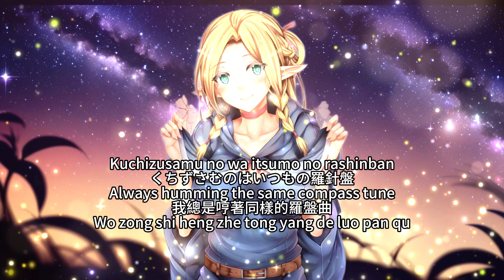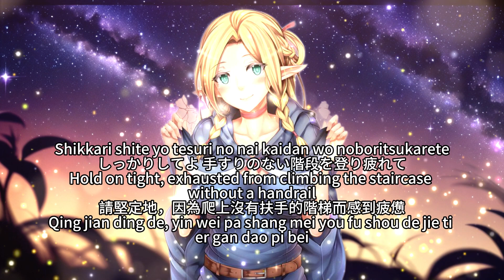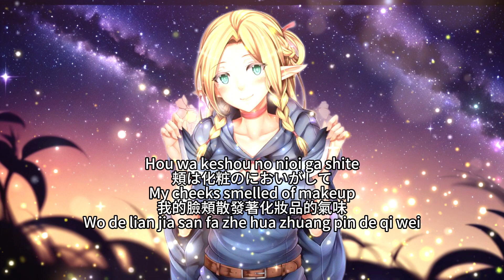Delicious in Dungeon 【Twinkling Ash】 キラキラの灰 Regal Lily リーガルリリー Cover ED2 Full Lyrics (cc)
Anime: Delicious in Dungeon, Dungeon Meshi ~Delicious in Dungeon~, ダンジョン飯 ～Delicious in Dungeon～, 迷宫饭，舌尖上的地下城, 迷宮飯，舌尖上的地下城